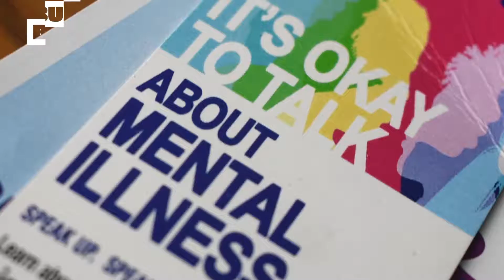Ministry of Health launches SpeakUpSpeakNow mental illness campaign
The Ministry of Health and Wellness, in recognition of World Mental Health Day (October 10), launched its 'Speak Up, Speak Now' campaign.

According to Minister Dr. Christopher Tufton, the campaign, which was launched at the Bellevue Hospital in Kingston, seeks to encourage Jamaicans to seek help for mental illnesses, as well as reduce the stigma in the public domain.